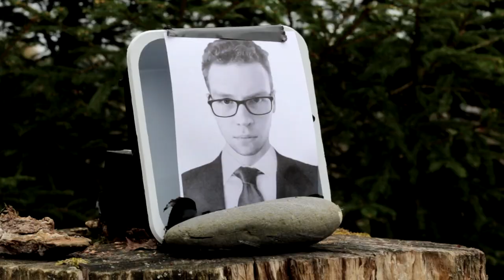Jack Stone: End of the Line | Teaser Trailer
The monster awakens on August 9th.

Genre: Action/Espionage
Starring: Tony Cole, Thomas Sandford, Alex Kaufmann, Nathan Tarver, Steve Mills, Michael Coughlin, Eric Sandford, Eddie Cole, Sebastian Sandford